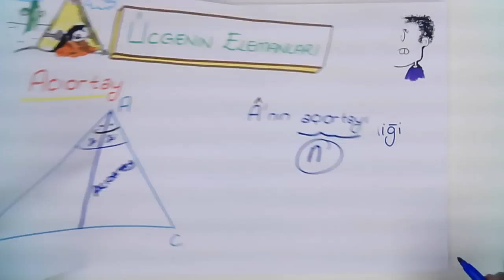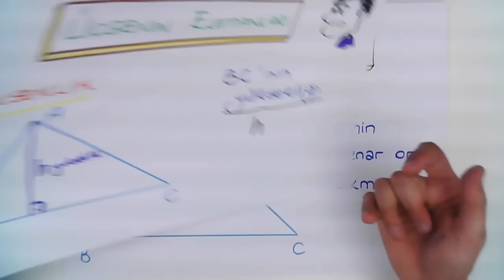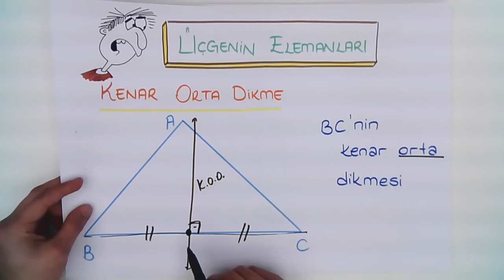8.2 ÜÇGENİN ELEMANLARI KONU TEKRARI - CANLI YAYIN TEKRARI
TEOG 2 Matematik konusu olan ÜÇGENİN ELEMANLARI konusunu kısa ve kolay anlaşılan bir anlatımla öğrenmek istemez misin? Çıkabilecek soruların özellikle altını çizdiğimiz bu videoyu sakın kaçırma! Tonguç bile yapıyorsa sen daha iyisini yapabilirsin!